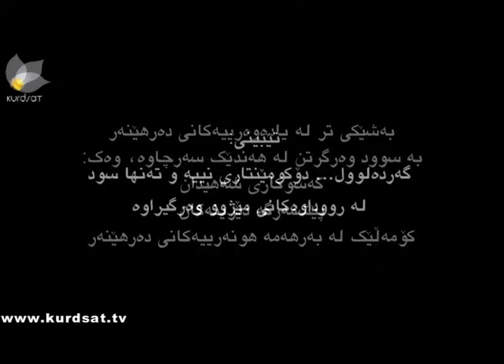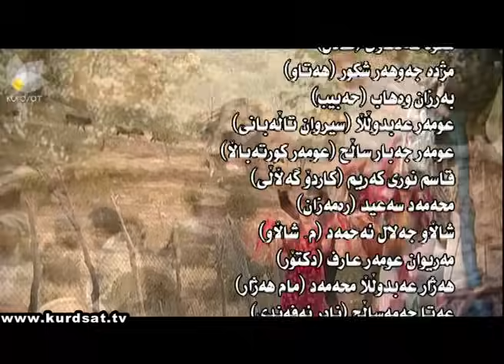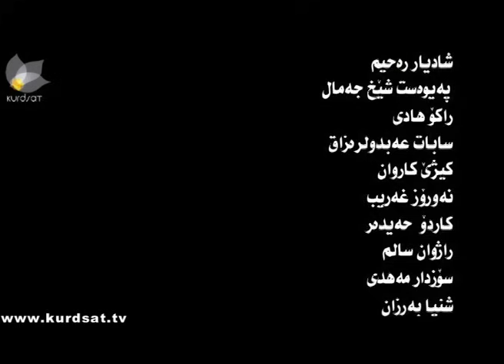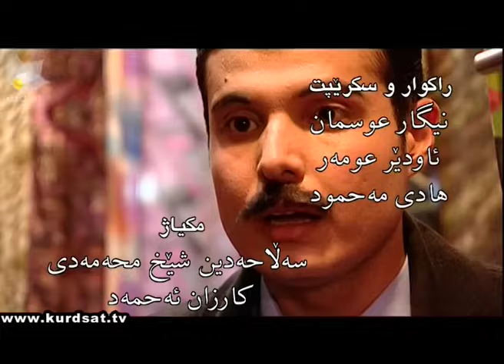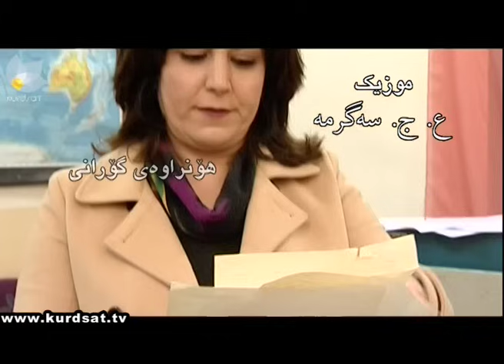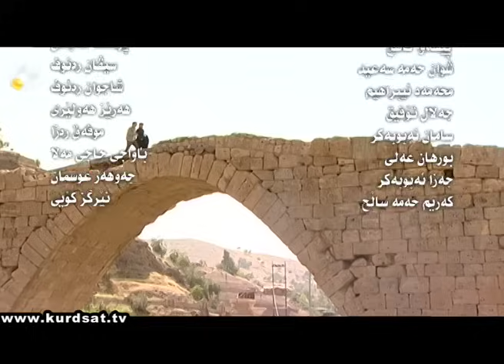گەردەلول - ٥٣ | Gardalul - 53